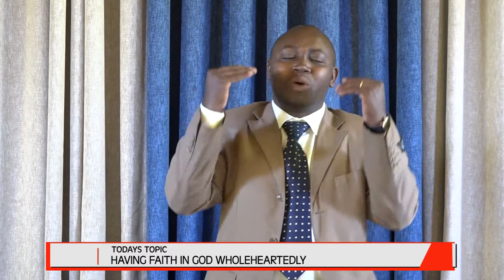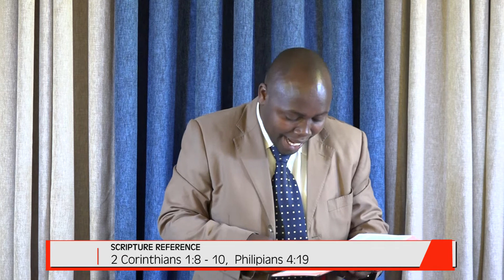AIC ELDORET PIONEER ONLINE SUNDAY SERVICE 5th July 2020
Topic: HAVING FAITH IN GOD WHOLEHEARTEDLY
Scripture Ref: NUMBERS 14:1-11
by Pr. Samuel Muiru